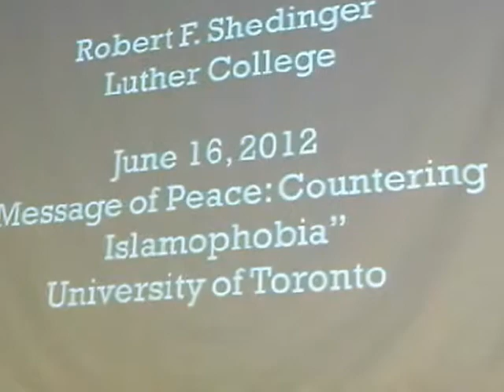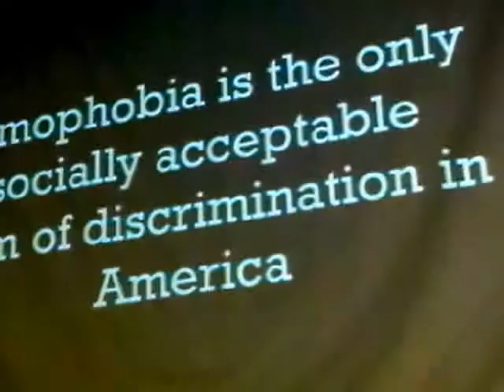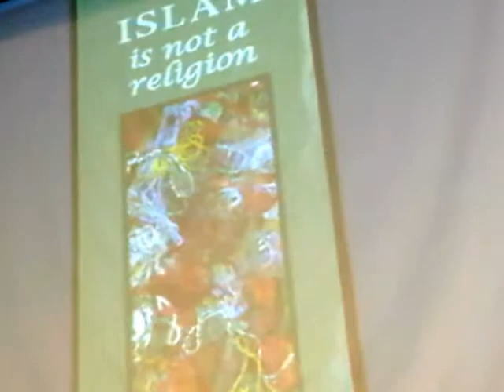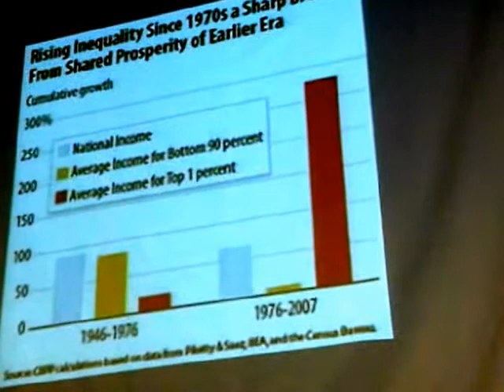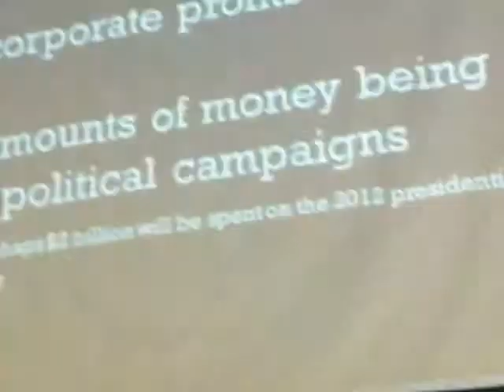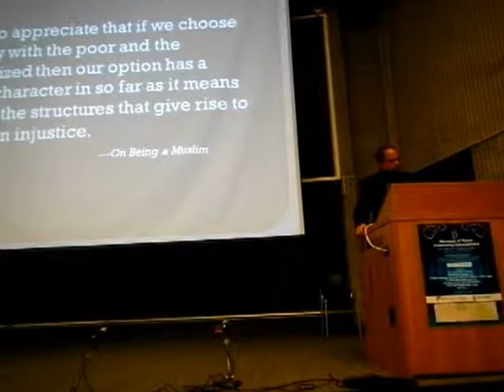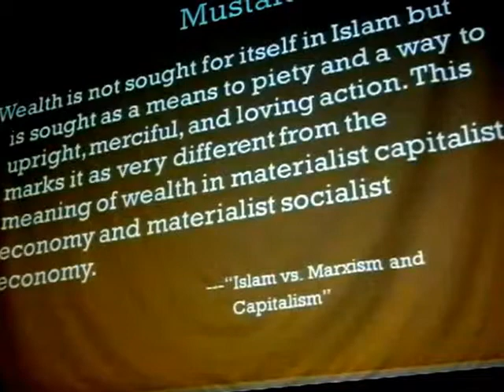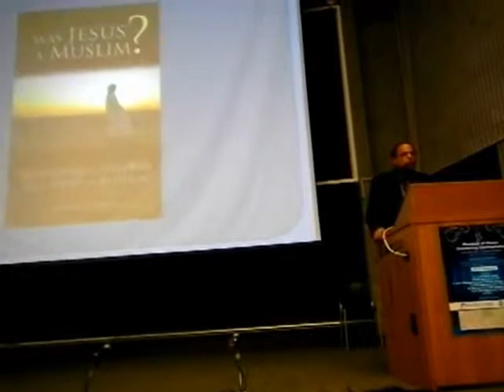HiMY SYeD - Dr Robert Shedinger, Message of Peace:Countering Islamophobia, U of Toronto June 16 2012